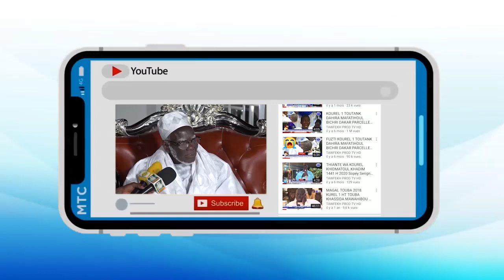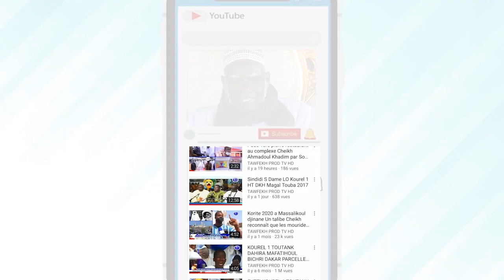Extrait Archives S.Mountakha Mbacke Ziar de Hizbut Tarqiyyah 2011 auprès du S.Cheikh sidy moukhtar